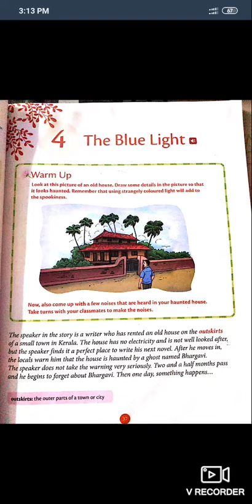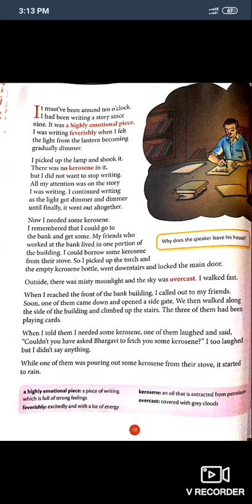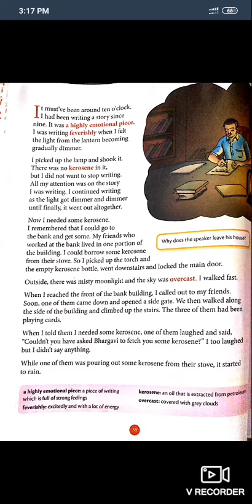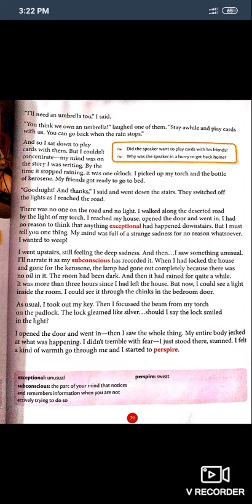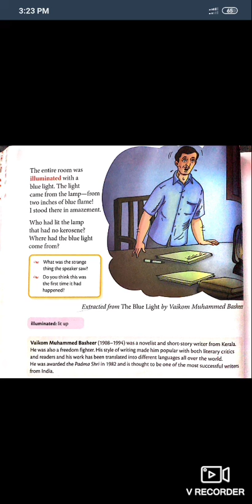The blue light ch4